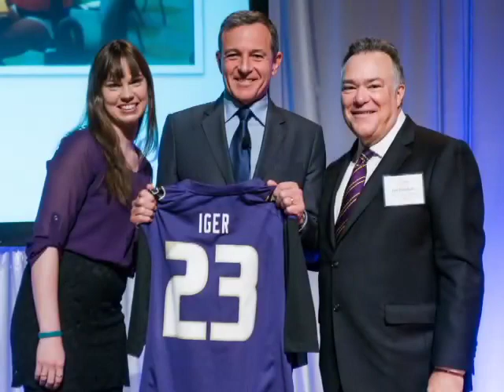23rd Annual Business Leadership Celebration Keynote (2014)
The University of Washington Foster School of Business welcomed Robert A. Iger, chairman and CEO of the Walt Disney Company, as the keynote speaker during the 23rd annual Business Leadership Celebration.

In his keynote conversation, Iger shared his essential traits of a great leader: curious, optimistic, focused, fair, thoughtful, decisive, risk-taking, courageous, innovative, and a perfectionist to boot.
In Q&A with ABC News correspondent Cecilia Vega, Iger embarked on an entertaining meander of topics, ranging from his humble start at ABC four decades ago (when his myopic first boss declared him “not promotable”) to the great leaders who influenced him (including Roone Arledge, Tom Murphy, Michael Eisner and Steve Jobs). He recalled the risk he took to bring “Twin Peaks” to the small screen and the even larger risk that Walt Disney took to bring “Snow White” to the big screen. He noted successful Disney acquisitions of Pixar, Marvel and Lucasfilm (for a total price tag of more than $15 billion), and shared a laugh at his folly in greenlighting “Cop Rock,” a short-lived TV police musical in the early ’90s. And he celebrated the Disney’s historically successful first animated feature directed by a woman—Jennifer Lee’s “Frozen”—and historic construction of the company’s largest castle ever for Disneyland Shanghai.